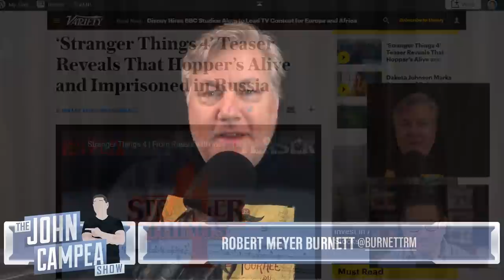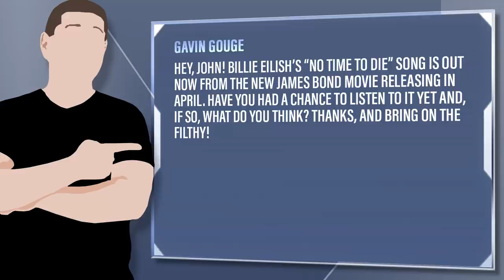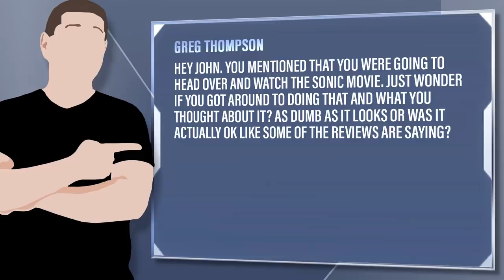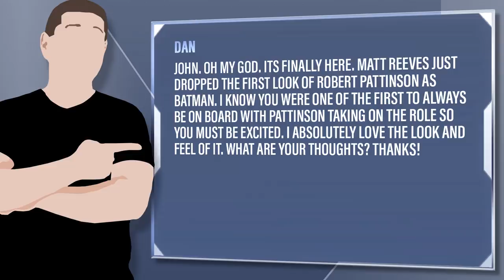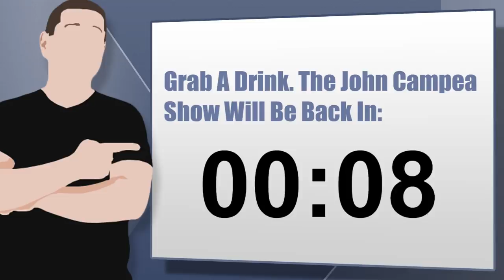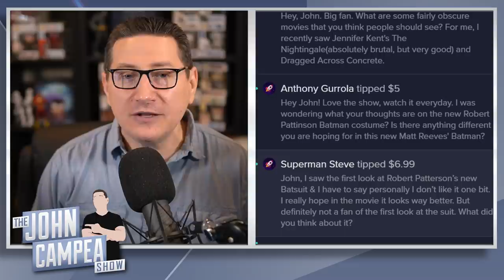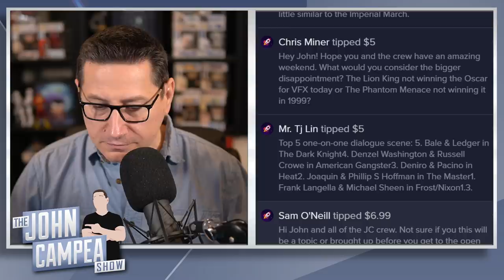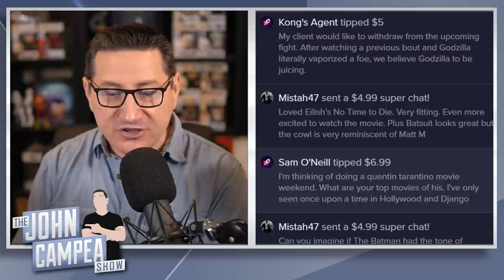First Video Of Robert Pattinson’s The Batman Released - The John Campea Show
On today's episode:

- Stranger Things 4 Teaser Shows Hopper In Russia
- Reports Say LUCIFER Will Get A Season 6
- Indiana Jones 5 To Shoot In 2 Months Says Harrison Ford
- Billie Eilish’s James Bond Song Releases - Worthy Of Bond?
- Sonic The Hedgehog Movie Review
- Would Birds Of Prey Have Done Better With Joker In It
- First Look At The New Batman: Robert Pattinson In The Suit